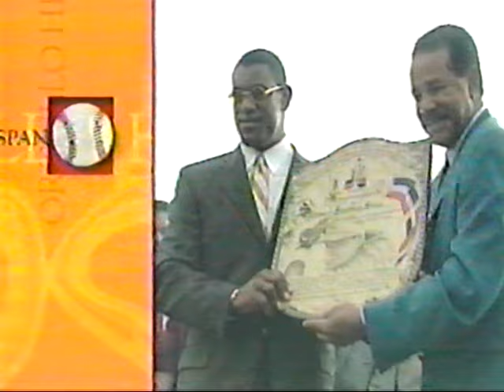Flashback TV Univision Commercials 2000's Despierta America Ingles Sin Barreras and Orgullo Hispano